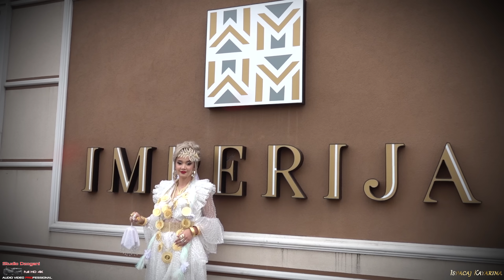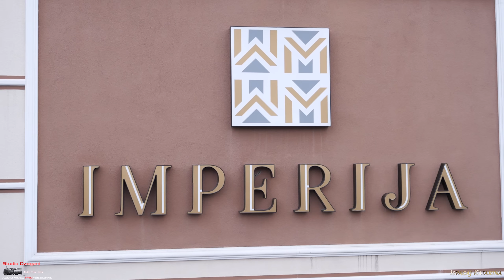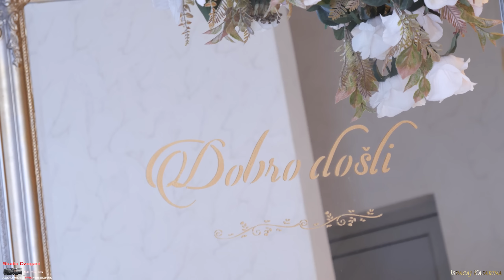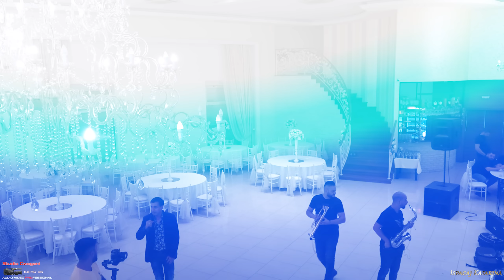Ispracaj Katarina part 1 ork Latino bend Studio Dzogani 4K